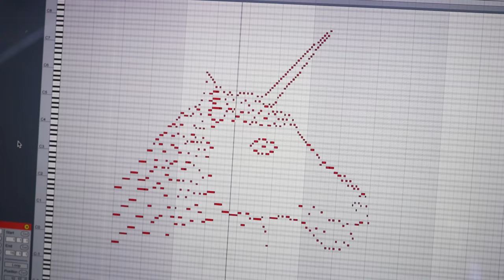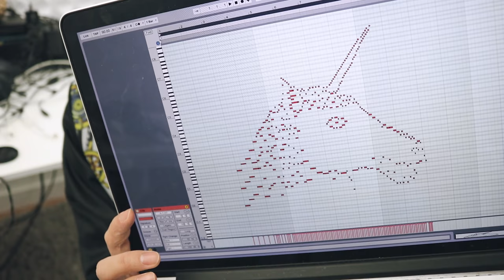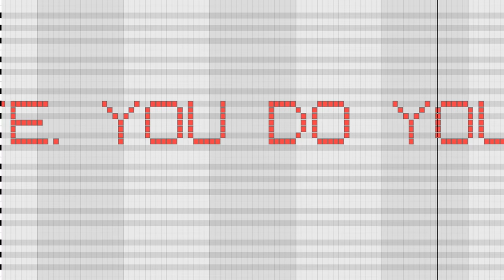GLORIOUS MIDI UNICORN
If you liked this, I have a whole playlist of weird music production and theory videos

★ GEAR ★

★ BACKGROUND MUSIC ★

aesthetic andrew
Third Elijah Campos
Phùng Lê Minh
Romain Signes
Zack Seiler
Jon Michael Swift
Rene Seckler
pluffaduff
Samuel Costa
Brandon Syres
Nick Simmons
Peter Vermeychuk
Leon Schutte
Ryan Mitchell
Tsung Yu Wang
Aithne Callahan
Wharghblubb
Atlas Rose
Keshav
Zachary Badgett
Tim Koulaev
Julian Lyn
Brandon Pelfrey
Damon Oliveira
Benjamin San Souci
Matthew Soh
Karol Hojka
Nick Tabuanivalu
Jay Logan
Nicholas Pida
Ben Adshead
Felix
TobiCaboose
Linya
Timothy McLane
Alexander Heale
Simone Andersen Svensson
Laura Haile
queenofrainbow
Rhys Huntley
Jack Morris
Hamish Garner
Tobias Gurdan